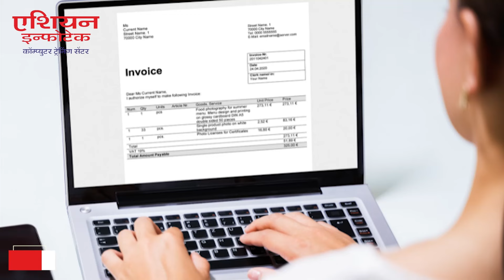त्रिंबक गाव एकवटले अन चित्रच पालटले